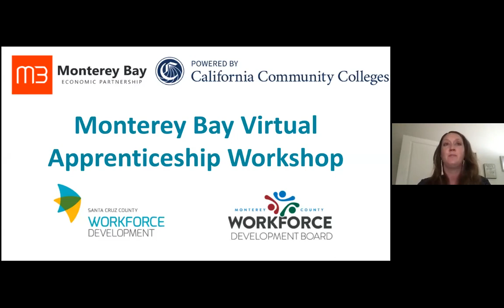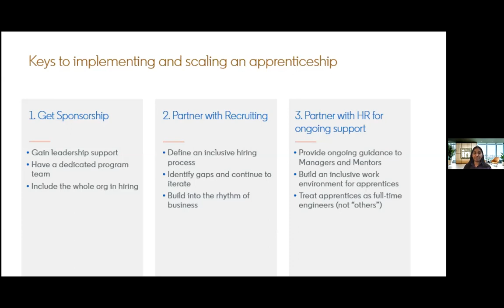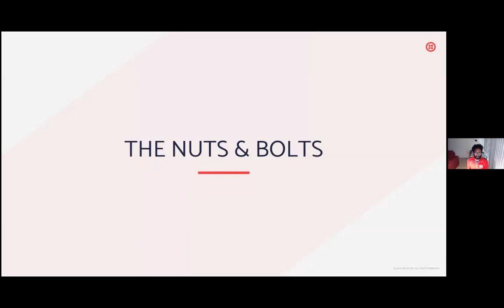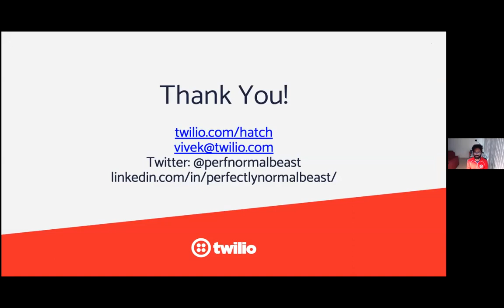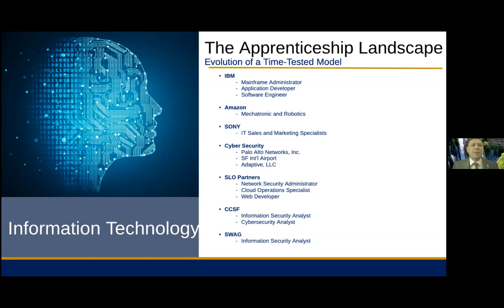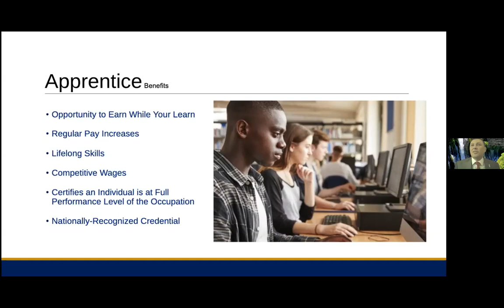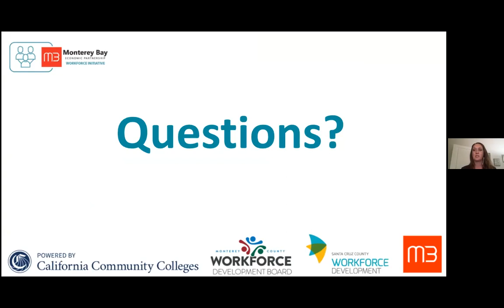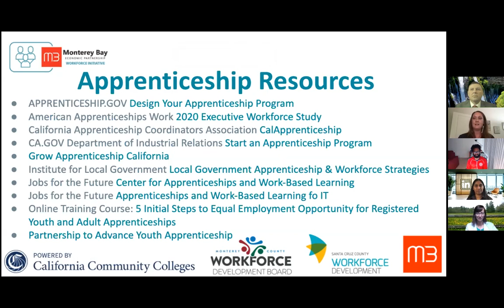Monterey Bay Virtual Apprenticeship Workshop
This is a virtual workshop to engage employers in the Monterey Bay region to create effective apprenticeships with presentations from LinkedIn, Twilio, and the California State Department of Industrial Relations Division of Apprenticeship Standards.